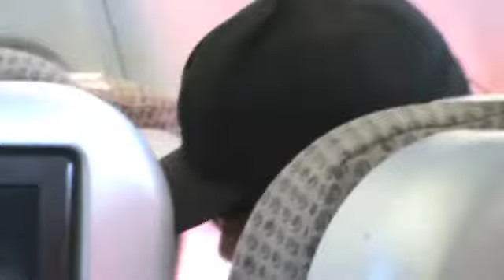BASSHEAD TV: The Stare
Juan doesn't approve of using fake English accents on an English airline surrounded by English people 30 minutes outside of England.